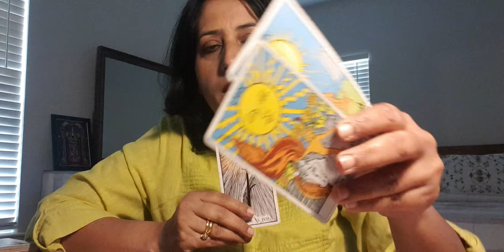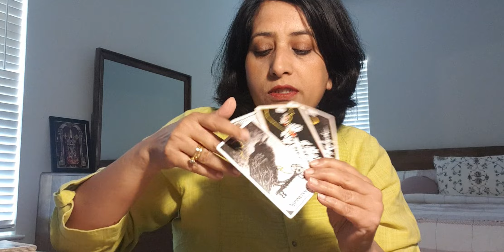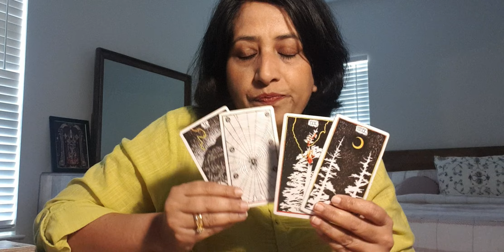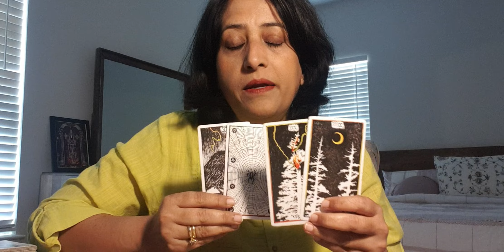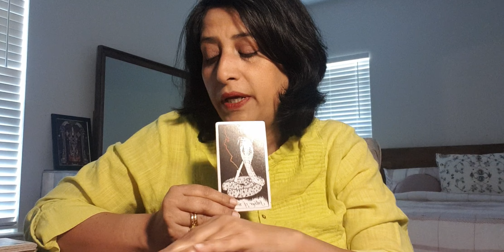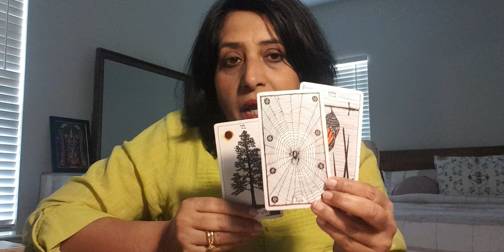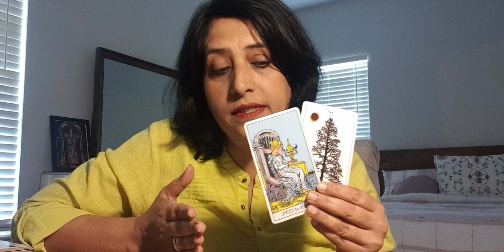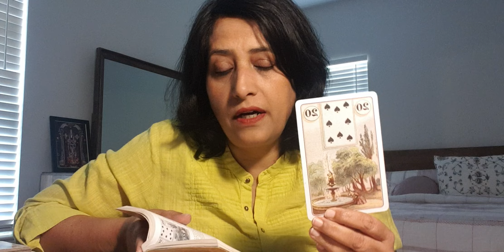Libra Tedious work, stressful because of perfection